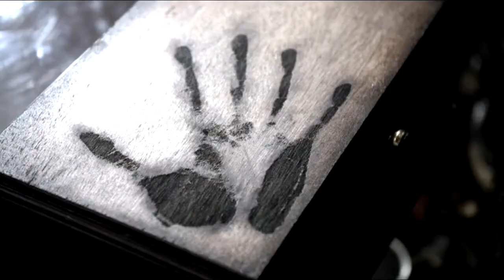Hook and Emma Pick each other up For ElectricXLight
Read first
For ElectricXLight

When I heard this mashup totally thought of CAPTAIN SWAN

Check out my XMAS wishlist if you grant me a wish I will grant you a wish as